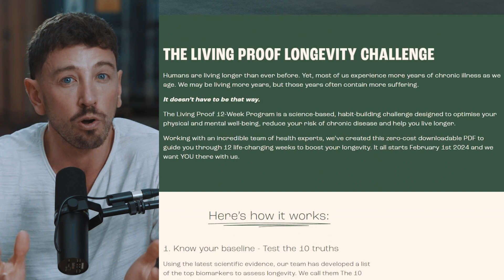What is Sarcopenia? Exploring Muscle Loss in Aging Adults | Justin Keogh | The Proof Clips EP #301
Dive into this enlightening clip from "The Proof with Simon Hill" featuring Justin Keogh, as they delve into the critical topic of sarcopenia, its implications for aging populations, and the transformative power of exercise in mitigating its effects. In this engaging segment, Simon Hill, an expert in nutritional science and physical wellbeing, shifts focus to explore the nuances of sarcopenia—a condition characterized by the progressive loss of muscle mass, strength, and function that accompanies aging.

This segment particularly delves into:
• The evolution and definition of sarcopenia, emphasizing its threefold impact on muscle mass, strength, and physical performance.
• Diagnostic criteria and the paramount importance of muscle strength as a predictor of health outcomes, with a discussion on simple yet effective assessment tools like handgrip strength.
• The profound role of tailored exercise regimes, especially strength training, in preserving muscle health and functional independence among the elderly.
• The challenges and strategies in designing community and individual exercise programs that cater to the specific needs of older adults to enhance their quality of life.

Stay informed with the latest in gerontology and join the conversation on cutting-edge research and developments in the field of aging, exercise, and muscle health. This clip is a must-watch for anyone interested in understanding the intricacies of sarcopenia and the significance of maintaining physical fitness to enjoy a vibrant, independent life in later years.